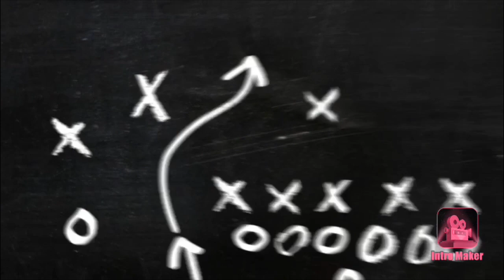HOW DID I MAKE THIS SHOT?